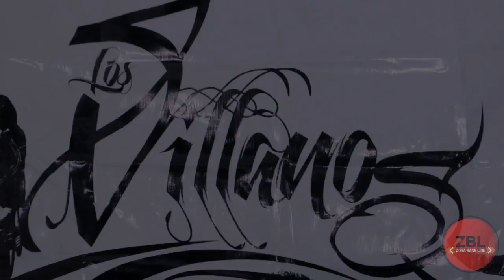P.# 49 - Sesión con Los Villanos HM - Te Pajajte Compadre